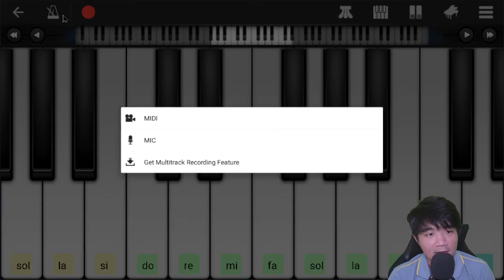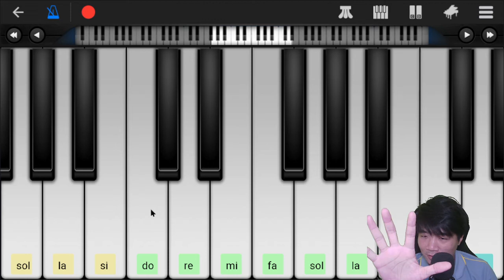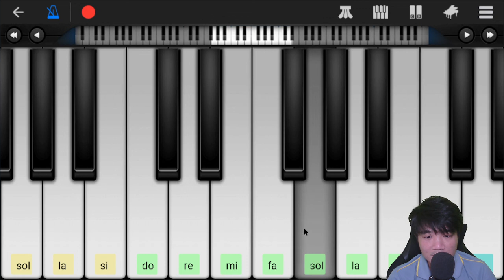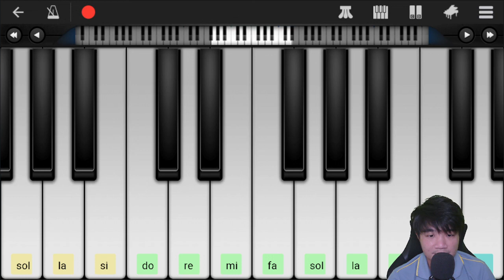Music KG.3 EP.19